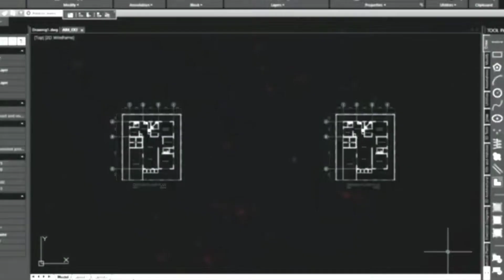Drawing No.395: How to Draw RICHARD M. NIXON 37th US President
This video is a tutorial on how to draw the 37th President of the United States of America "RICHARD M. NIXON" using a white charcoal pencil on a black paper.